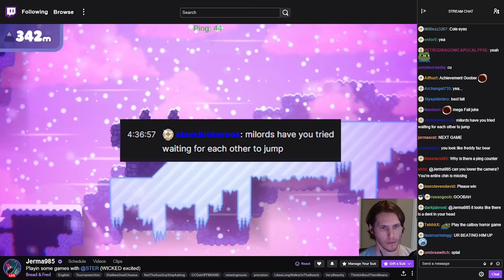Jerma INSULTS a viewer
Game: Bread & Fred